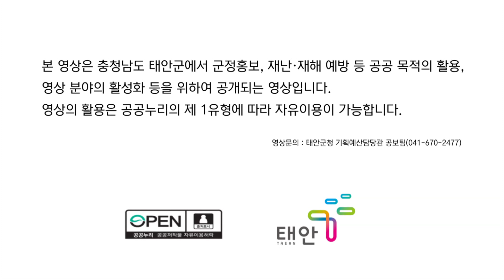태안TV - 태안 해양쓰레기 수거(공공누리)